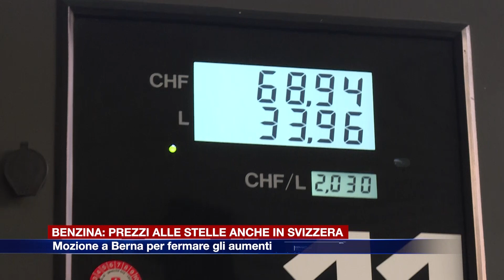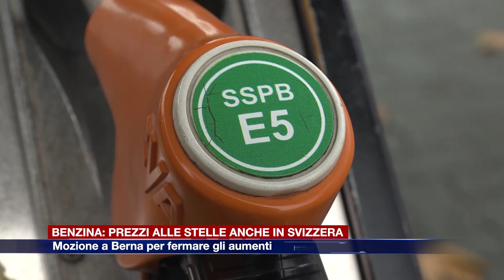Etg - Svizzera: prezzi della benzina alla stelle, mozione a Berna per dire stop agli aumenti